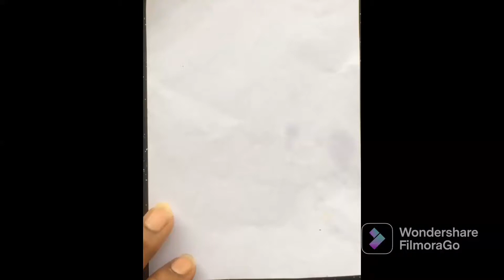Very easy!! How to draw 3d floating letter "J" with pencil || Anomorphic illusion of letter "J"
Welcome to. Ashu Official youtube channel.

Today's video is 「Very Easy!! How To Drawing 3D Floating Letter "J" - Anamorphic Illusion - 3D Trick Art on paper」

SONG     :       On&On
ARTIST   :       Cartoon,Daniel Leevi
LICENSES :     AEI (on behalf of NCS); Featherstone Music (publishing), LatinAutorPerf, ASCAP, BMI - Broadcast Music Inc., AMRA, and 13 Music Rights Societies